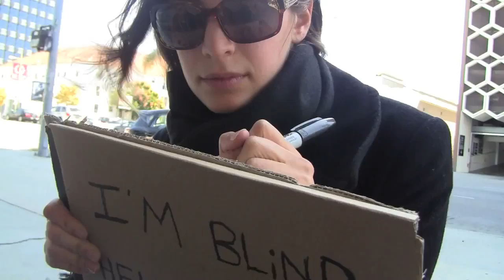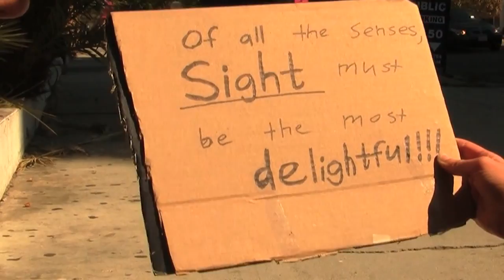Power of Words Parody #2 قدرت کلام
This video is just for laughs.

HERE IS A PARODY Mark Schiff MADE TO THIS VIDEO.
OF ALL THE SENSE'S SIGHT MUST BE THE MOST DELIGHTFUL!!!

Mark Schiff: Blind Man
Aviva Brandes: Lead Female
Yonah Nimmer: Director
Noah Schiff: Assistent Director